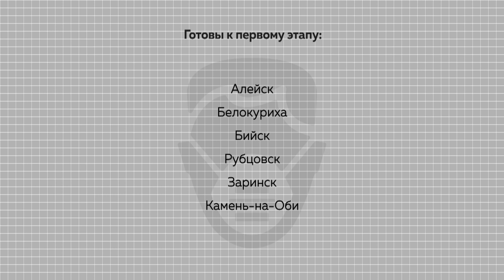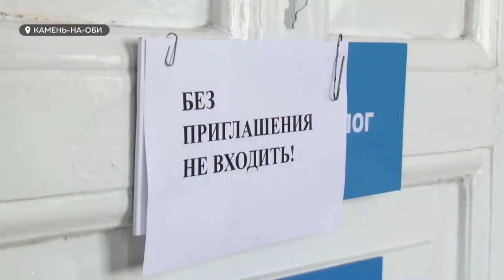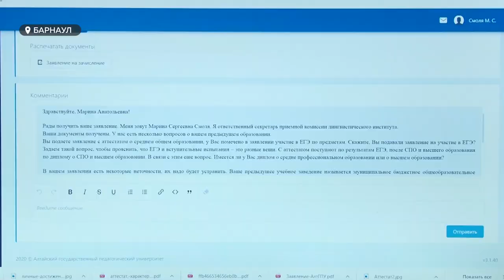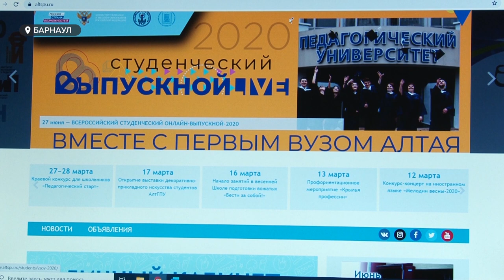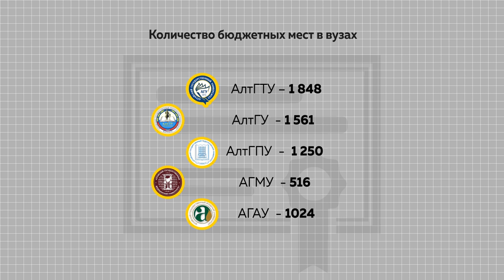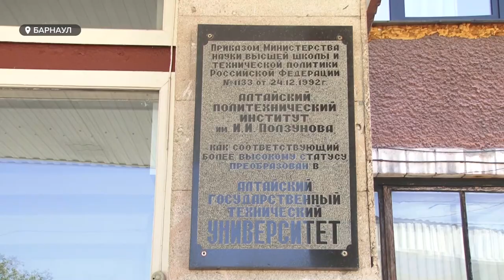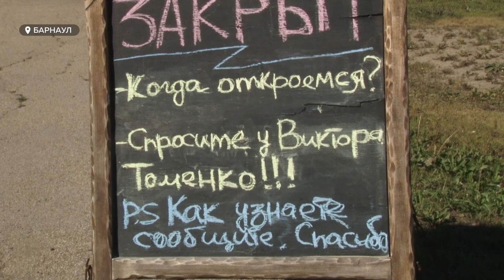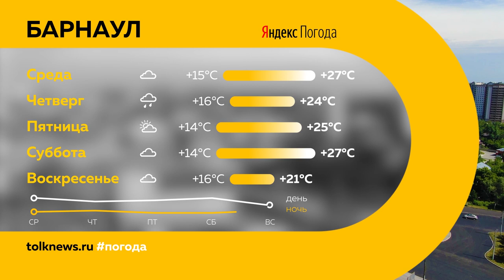«День с Толком». 23.06.2020. Выпуск 19:30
- Поступление онлайн. Как проходит приемная кампания в алтайских вузах, и что нужно знать абитуриентам-2020?
- Как водичка? На Алтае готовятся к открытию купального сезона, а отдыхающих уже пруд пруди
- По заказу из Японии. В Барнаул привезли редкий музыкальный инструмент — Маримба